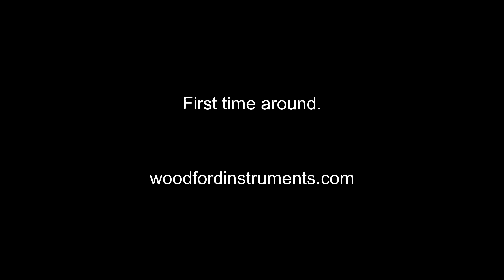A first-time set up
Want a Sticker?  Send $5